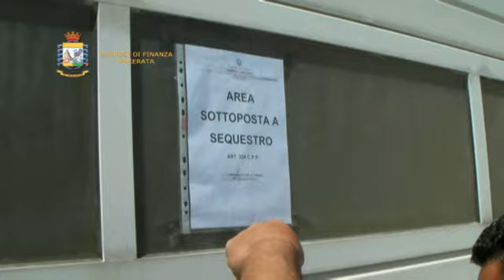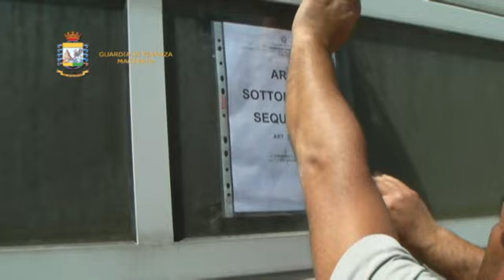Mobilificio inagibile sequestrato a Muccia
Dipendenti al lavoro nonostante l'inagibilità dell'edificio. E' successo a Muccia.